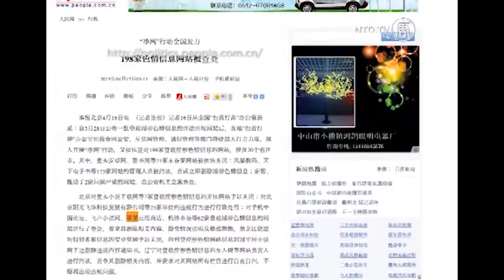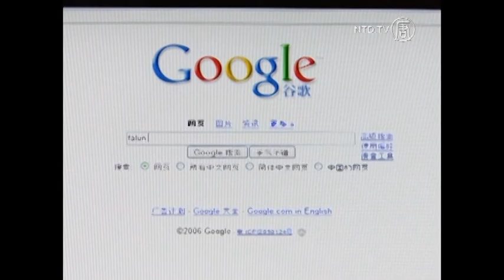Apples App-Inhalte im Visier von Chinas Zensoren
Der iPhone- und iPad-Hersteller Apple setzt große Hoffnung auf den chinesischen Markt. Doch nun könnte eine Liste in China Apple zum Verhängnis werden.

Denn die Staatszeitung People's Daily setzte Apple auf eine Liste von Firmen, die verdächtigt werden pornografische Inhalte zu verbreiten.

Zwar wird laut Angaben des Wall Street Journal Apple nicht speziell hervorgehoben, doch allein die Tatsache, dass Apple auf der Liste steht, kann problematisch werden.

Ähnlich erging es Google in 2009. Staatsmedien warfen dem Internetriesen die Verbreitung von Pornografie vor. Diese Anschuldigung und auch die späteren Hackerangriffe aus China führten dazu, das Google 2010 seine Suchmaschine aus China zurückzog.

Apple hingegen war kompromissbereiter, als der Konzern am 1. April in die Kritik chinesischer Medien geraten war. Apple beschloss sich öffentlich für die sogenannten Verwirrungen bei den Garantieansprüchen zu entschuldigen.

Am 3. April zog Apple eine App von Chinas App Store zurück, weil sie laut dem Entwickler Hao Peiqiang Inhalte enthielt, die das chinesische Regime zensiert.

Am 9. April klagte eine chinesische Zeitung Apple an, eine App zu vertreiben, die es ermöglicht, Materialien über die spirituelle Praktik Falun Gong herunterzuladen. Falun Gong wird seit 1999 in China verfolgt. Online Materialien und positive Berichte über Falun Gong werden in China stark zensiert. Zwei Tage später berichten chinesische Zeitungen, dass Apple die App entfernt hatte.